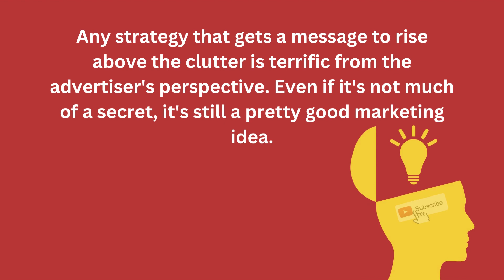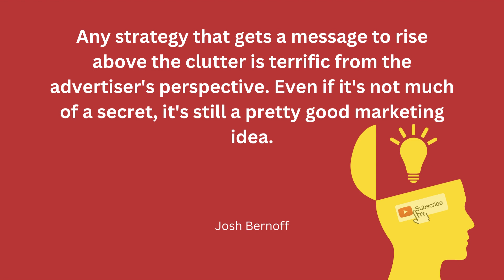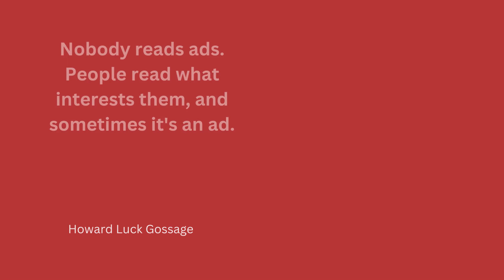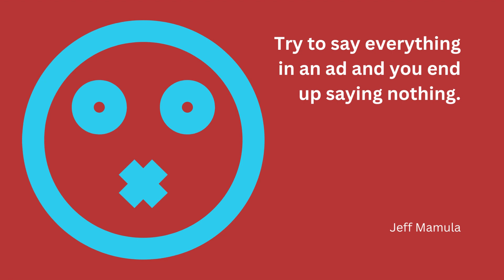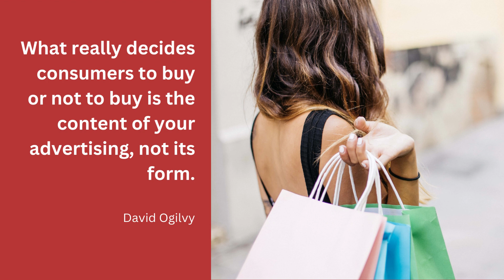ADVERTISING QUOTES - Marketing Series 1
This might help you to achieve your marketing goal!
Learn from the successful people  and be a better marketer part 1.
Mostly on this part of the video is contain marketing advertising quotes.

Best Marketing quotes by :
David Ogilvy
Bill Bernbach
Milton Hershey
Scott Sorokin
Adolph Ochs
Peter Nivio Zarlenga
Josh Bernoff
Steuart Henderson Britt
Michael Brenner
Howard Luck Gossage
George Parker
Henry Ford
Jeff Mamula
Ekaterina Walter
Shane Snow
Jonah Berger